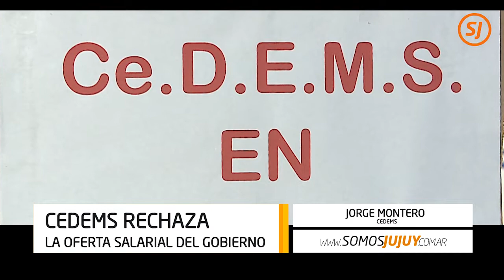CEDEMS rechaza la oferta salarial del gobierno